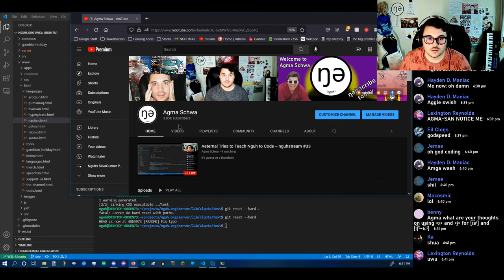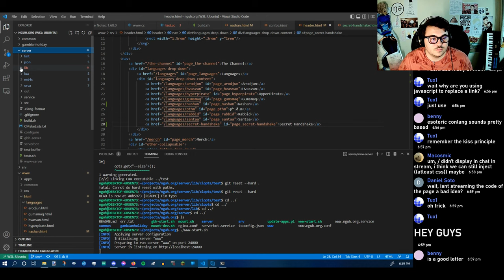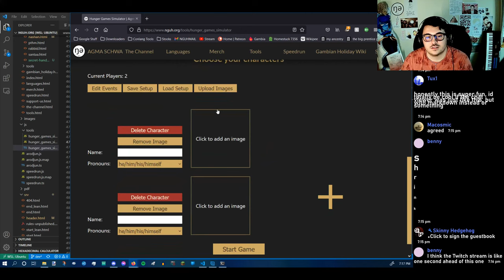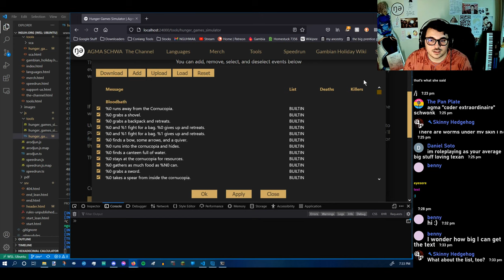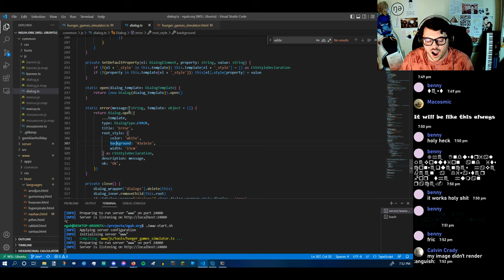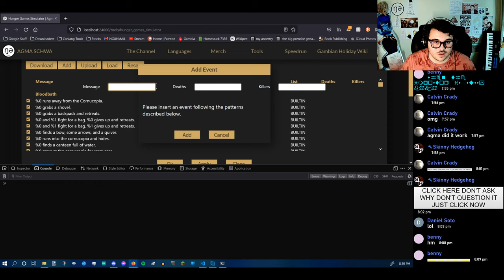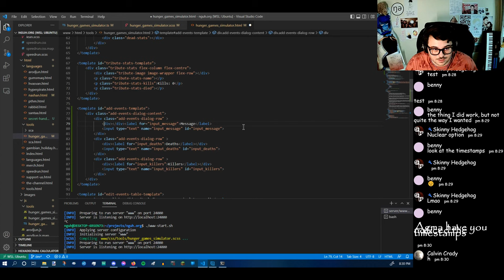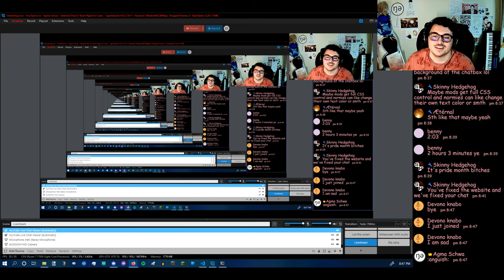Aeternal Tries to Teach Nguh to Code -- nguhstream #33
It's gonna be a bloodbath